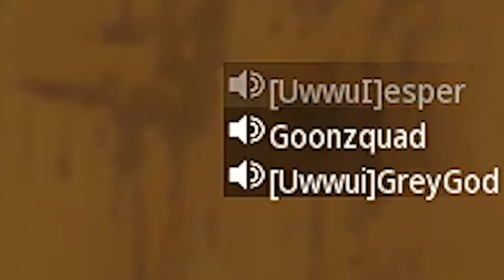voice chat nearly got us banned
why is everyone so mean to me :(